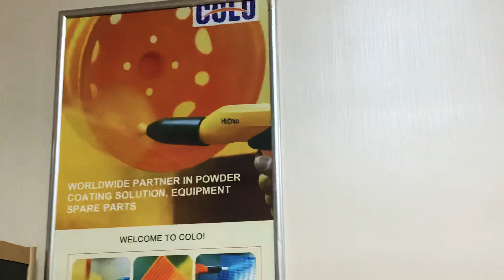Electrostatic powder coating machine for sale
We design and produce different models of powder coating machine,for details please visit